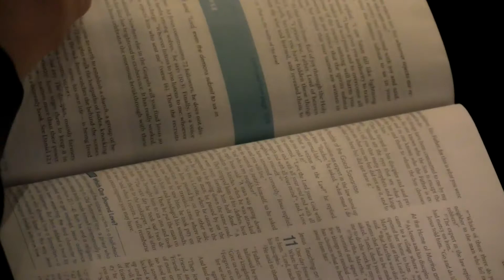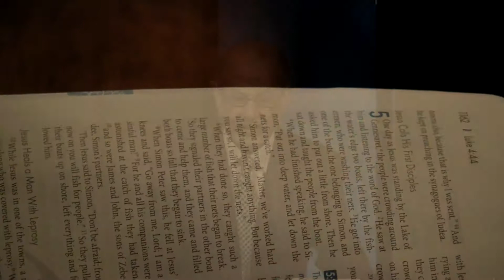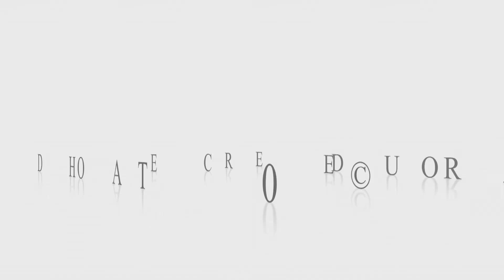CLJ S Mensaje 160515 9AM